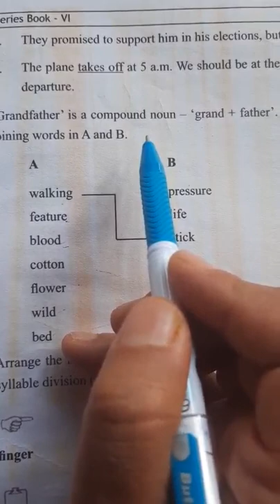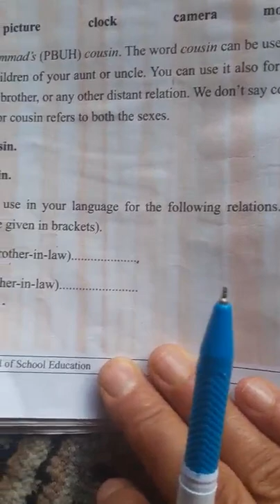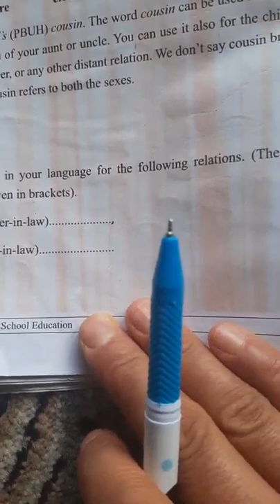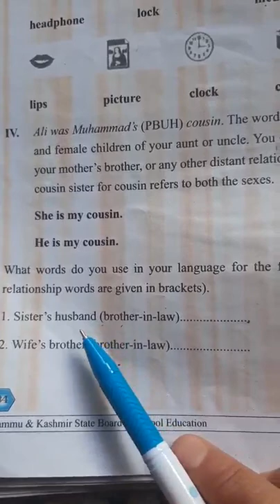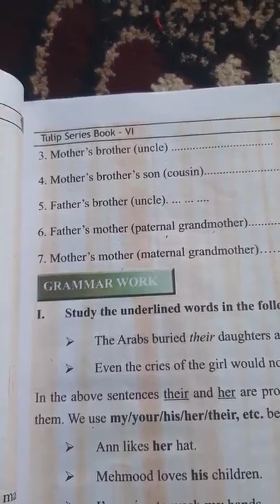Remaining part of the chapter Prophet Muhammad (PBUH)